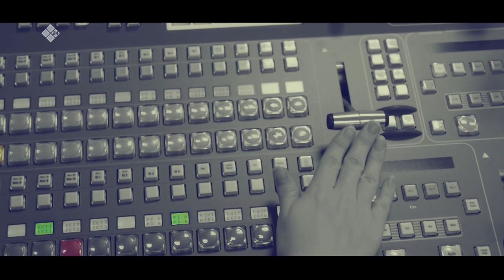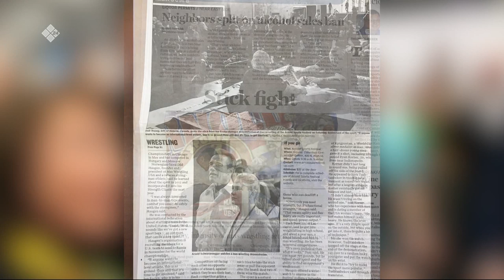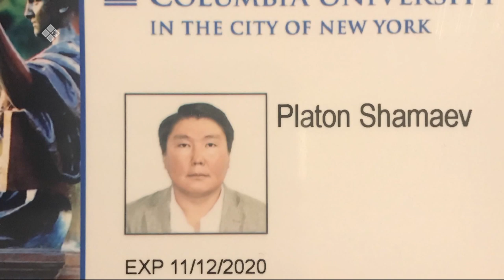«Талбан» биэриигэ: Москваҕа олорор биир дойдулаахтарбыт(29.01.20)